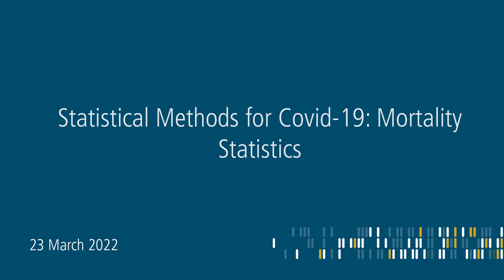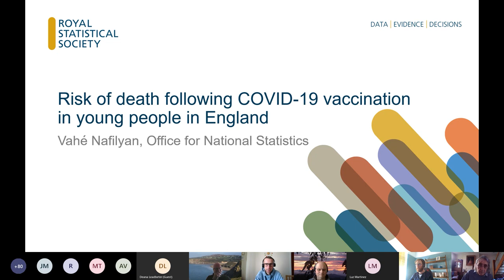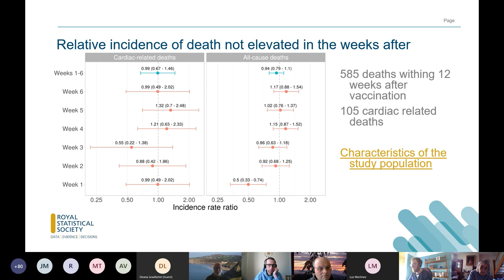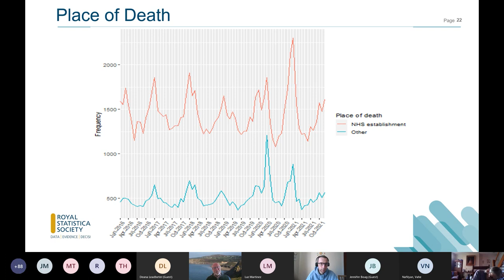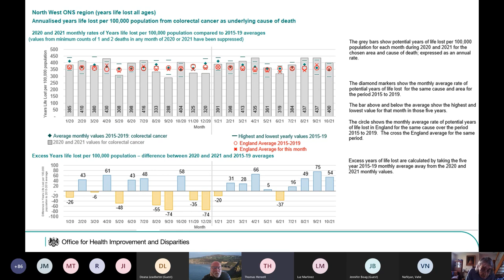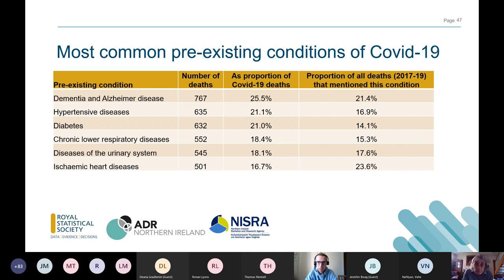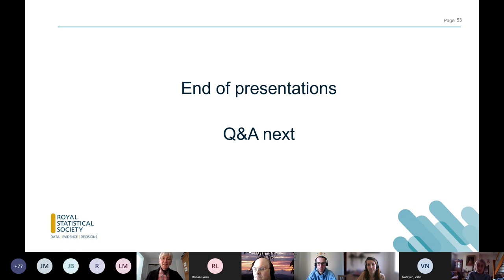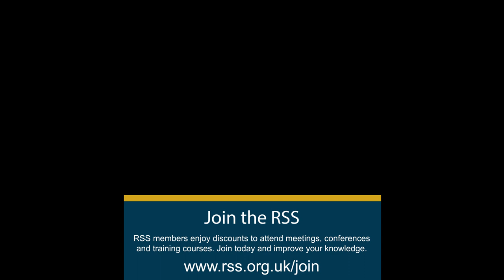Statistical Methods for Covid-19: Mortality Statistics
The aim of this webinar is to present and discuss the work that has been carried out across the 4 Nations on mortality relating to COVID-19.  This is a suitable time to do this, now we can look back over data during the different stages of the pandemic.  This webinar will look at mortality overall – including deaths higher than expected and also deaths lower than expected for any cause, not just those classified as deaths directly due to COVID.   The presentations will also consider factors affecting mortality, including deaths by age, by socioeconomic category, by occupation, by ethnicity and by geography, and the relationship between these factors.